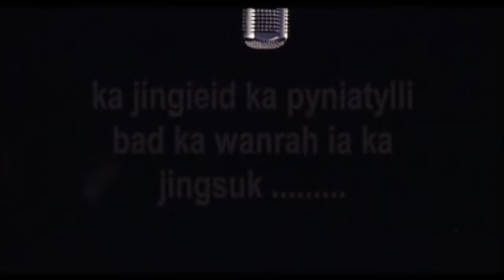Lawei • Ibakor Rapsang, Meba Kharlukhi, Lydia Kharkongor, Alva Kharkongor • Janai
copyright @ Batesi TV
La mana ban upload ne thep biang ïa kane ka jingrwai ne ka video ha Youtube ne hangno hangno khlem ka jingbit na kiba bat ïa ka hok longtrai @ Batesi TV

Song: Lawei
Album: Janai
Singers: Ibakor Rapsang, Meba Kharlukhi, Lydia Kharkongor, Alva Kharkongor
Words: Edward Pakma
Composer: Pradip Kurbah